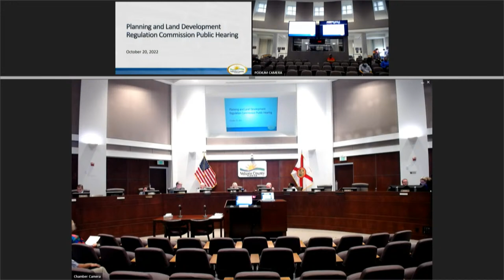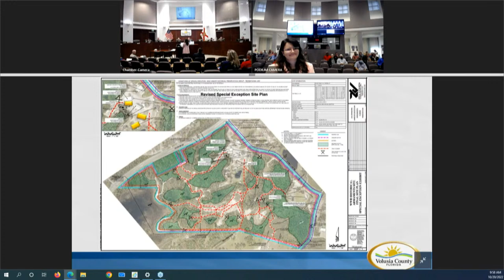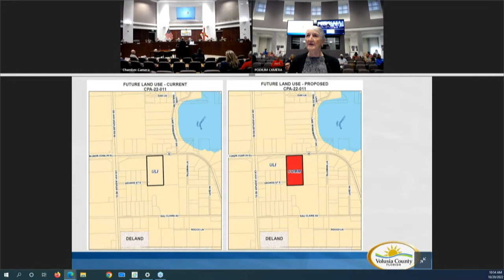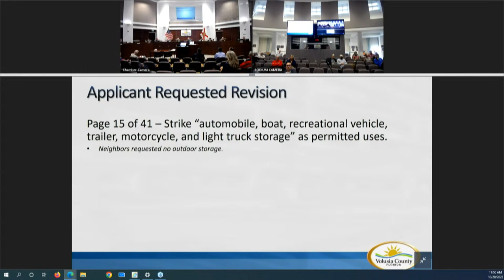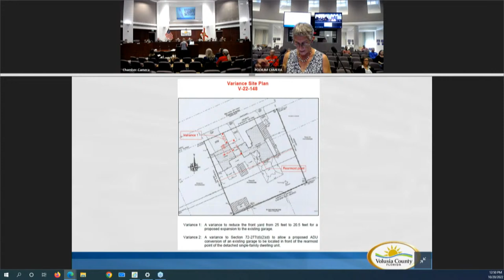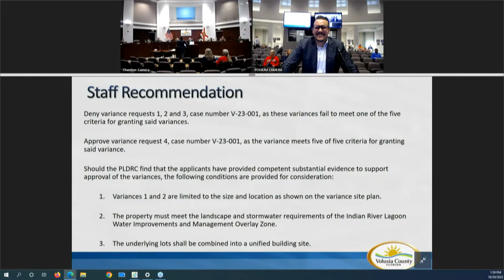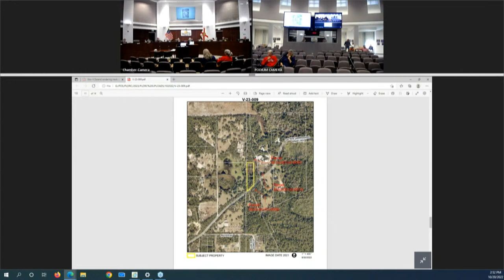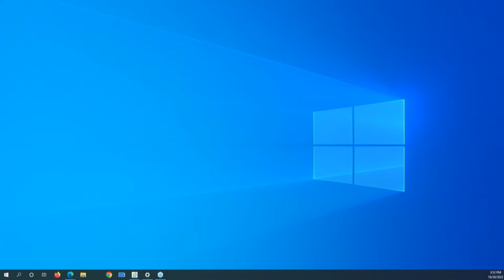PLDRC Public Hearing - October 20, 2022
Watch now, the October 20, 2022 Planning and Land Development Regulation Commission Public Hearing.